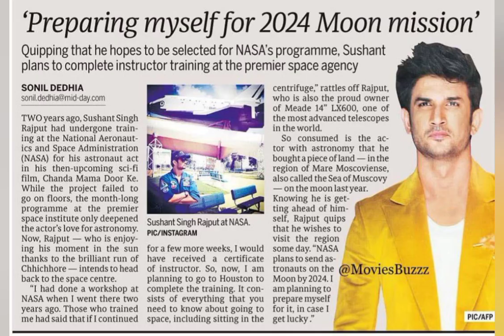चांद का मालिक कौन, यहां कौन बेचता है जमीन?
चांद पर जमीन कौन खरीदा है
चाँद पर कौन जमीन खरीद सकता है?
चंद पर जमीन की क्या कीमत है?
चांद पर किसका अधिकार है?